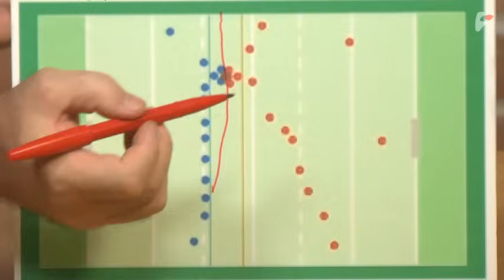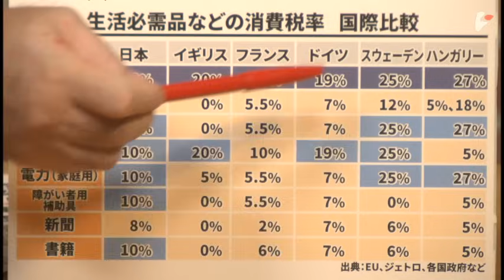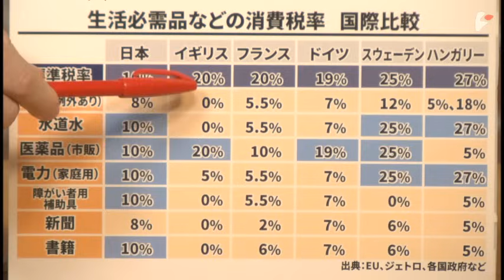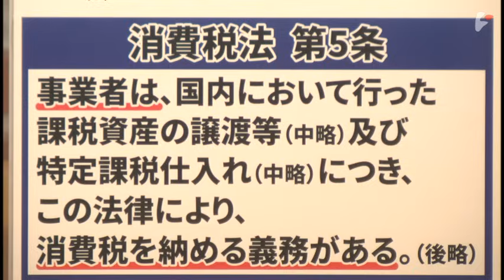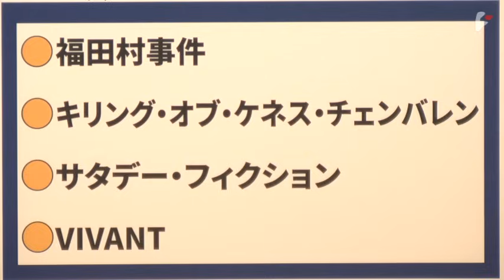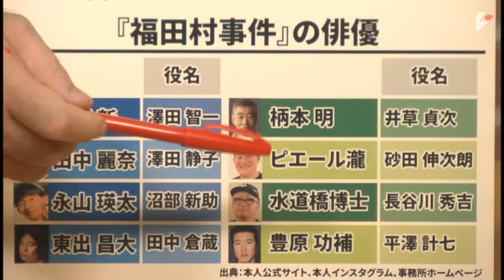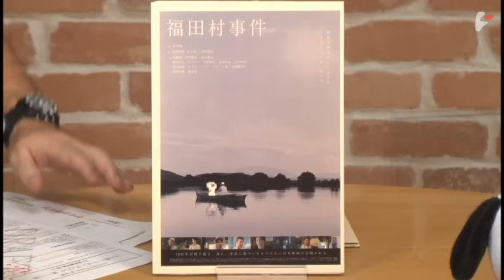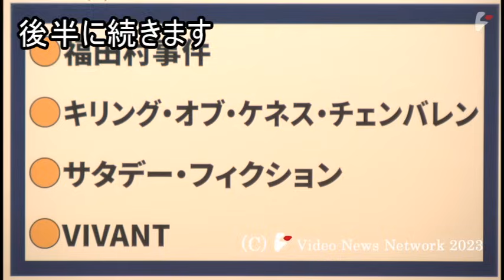宮台真司×神保哲生【5金スペシャル映画特集Part1】映画が警告する相互不信が生む暴力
映画が警告する相互不信が生む暴力

　月の5回目の金曜日に神保哲生と宮台真司が特別企画を無料放送でお届けする5金スペシャル。今回も恒例となった映画特集をお送りする。

　今回取り上げたのは、『福田村事件』（森達也監督）、『キリング・オブ・ケネス・チェンバレン』（デビッド・ミデル監督）、『サタデー・フィクション』（ロウ・イエ監督）の3作品。それに加えて、最近話題となったTBSドラマの『VIVANT』も論評した。

　『福田村事件』は、関東大震災から100年の節目となる今年公開された、1923年9月6日に千葉県福田村で実際に起こった虐殺事件を描いたもので、マル激ではお馴染みのドキュメンタリスト森達也氏による初の劇映画。事件そのものは香川から来た行商人9人が村人によって虐殺された事件だが、関東大震災の混乱の中では、井戸に毒を入れたのではないかなどのデマによって数千人の朝鮮人が虐殺された。その中で、福田村のように朝鮮人と間違われて殺された日本人もいた。大震災によって秩序が崩壊した地域に住む日本人の間では、朝鮮併合以降朝鮮人たちを侮蔑し差別してきたことの仕返しに、震災の混乱の中で朝鮮人が日本人を攻撃してくるのではないかというパラノイアが蔓延したという。この映画では集団的パラノイアが暴走し始めたとき、どのような悲惨なことが起き得るかが克明に描かれている。

　『キリング・オブ・ケネス・チェンバレン』も、実際に2011年に起きた白人警察官による黒人殺害事件を描いた作品だ。心臓病と双極性障害をもつケネス・チェンバレンは、医療用の通報装置を誤作動させてしまう。安否確認にやってきた警官に間違いだと伝えても信じてもらえず、不信感を抱いた警官がついにアパートのドアを壊してまで突入し、その勢いでケネスを射殺してしまうという悲惨な事件だ。黒人のケネスはドア越しに複数の白人警官の姿を見たとき、白人に対する不信感から何があっても彼らをアパートに入れてはならないと考えた。その一方で、黒人といえば犯罪に関わっているに違いないという先入観に強く毒されている白人警官たちは、頑なにドアを開けようとしないケネスに対して、誰か監禁しているのではないかとか、違法な物を隠し持っているのではないかといった不信感を抱く。ドア越しにお互いに対する不信感が増幅する中で、最後は警察官の実力行使が悲劇的な結末を迎える。心に闇を持つケネスが感じた恐怖と次第に行動をエスカレートさせていく警官側の行動の異常さが、息つく暇もないほどの緊迫感で描かれているが、やはりこの作品でも集団的パラノイアの怖さが強調されている。

　『サタデー・フィクション』はロウ・イエによる2019年の作品。日本による真珠湾攻撃の1週間前、当時「魔都」と呼ばれた上海の外国人租界を舞台に、日本の攻撃目標を探り当てたい連合国側の諜報員と、むしろ日本がアメリカの奇襲攻撃に成功することでアメリカを戦争に引っ張り込みたい中国の国民党、共産党両政府のスパイ、そして高度な暗号を使って日本軍の計画を軍関係者に周知させようとする日本軍の情報将校との間で繰り広げられる謀略が巧みに描かれている。昔からの仲間たちがそれぞれ異なる勢力によってリクルーティングされた結果、誰が誰のために働いているのかが誰にもわからないという異常な空気感の中、お互いに対する疑心暗鬼はやはりこの映画でも悲惨な結末を迎える。女優にしてフランスのスパイ役を演じたコン・リーの熱演が光る。日本では11月3日から公開予定だ。

　番組の最後に、番外編としてTBSドラマ『VIVANT』を取り上げた。ドラマでは、警視庁公安部と陸上自衛隊の秘密組織とされる「別班」が、人知れずテロから国を守るために活動しているというストーリーで、国家への忠誠心と使命感に溢れる自衛隊の別班メンバーと公安警察が歴史の裏側で大活躍をしているという設定になっている。ドラマ自体は面白く、非常に完成度も高いものだが、現実の社会では真反対のことが起きている点が少し気がかりだ。

　現実の社会では、公安警察は活躍の場面がなく予算や人員を減らされることへの焦りから、中国への輸出が禁止されている機械を販売したとの嫌疑を無理やり作り上げ、大川原化工機の社長らを逮捕した。そこから先はいつもの人質司法によって被疑者を長期勾留することで無理やり自白に追い込み、実際にはありもしない事件をでっち上げようとしたが失敗。最後は起訴の取り下げに追い込まれるという醜態を演じたばかりだ。

　また、一方の自衛隊は入隊希望者が集まらず定員割れが続く中、女性自衛官に対するセクハラ裁判が世間の耳目を集めるという体たらくだ。そうした現実を前に、自衛隊の秘密部隊や公安警察のエリートたちが陰ながら日本を支えているという舞台設定は、「こうであったらいいのに」という希望や期待を描いたものと見ることもできなくはないが、それにしてもあまりにも大きな現実とのギャップはブラックユーモアの感さえ否めない。むしろ日本の問題は、実際に日本が直面している問題は山積していながら、それをテーマにしたドラマがほとんど見当たらないところではないか。現実とは真反対といっていい設定のドラマが人気を博することこそが、今の日本のやばさを反映しているのかもしれない。

　なお、番組冒頭では、日本代表が10月8日に決勝ラウンド進出をかけてアルゼンチンとの決戦にのぞむラグビーワールドカップの見どころと、10月1日から始まるインボイス制度の問題点についても触れた。インボイス制度については、制度の妥当性を論じる前に、まずは嘘に嘘を塗り重ねてきた消費税という制度の本質を理解することが何よりも重要なのではないだろうか。中曽根政権下の1987年、売上税とともに税額が明記された「税額票」制度の導入に失敗して以来、税額票が名前を変えただけの「インボイス」の導入は財務省にとっては36年来の野望だった。そもそも売上税を消費税と名前を変えるだけでその導入に成功し、今また税額票をインボイスと名称変更することで、制度化を強行しようとしている。制度自体に賛成でも反対でも、言霊を利用したその騙しのテクニックだけは、市民一人ひとりが正しく受け止めておく必要があるだろう。

1959年宮城県生まれ。東京大学大学院博士課程修了。社会学博士。東京都立大学助教授、首都大学東京准教授を経て現職。専門は社会システム論。（博士論文は『権力の予期理論』。）著書に『日本の難点』、『14歳からの社会学』、『正義から享楽へ-映画は近代の幻を暴く-』、『私たちはどこから来て、どこへ行くのか』、共著に『民主主義が一度もなかった国・日本』など。

1961年東京都生まれ。87年コロンビア大学ジャーナリズム大学院修士課程修了。クリスチャン・サイエンス・モニター、AP通信など米国報道機関の記者を経て99年ニュース専門インターネット放送局『ビデオニュース・ドットコム』を開局し代表に就任。著書に『地雷リポート』、『ツバル　地球温暖化に沈む国』、『PC遠隔操作事件』、訳書に『食の終焉』、『DOPESICK　アメリカを蝕むオピオイド危機』など。